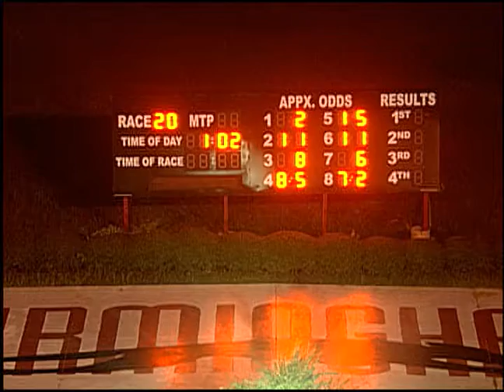09/01/17 Evening Race #20